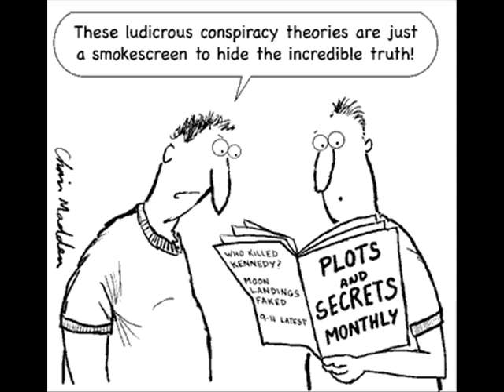Conspiracy of Posers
The is a show that Zeph Daniel did on January 30, 2011.